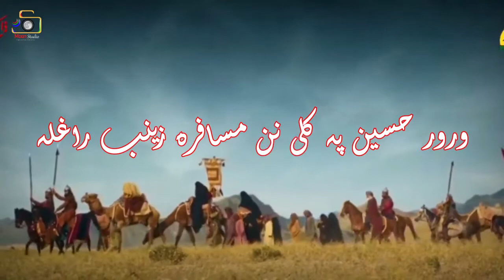New pashto noha Waror Hussain pa Kali Nan musafira Zainab rahla Zakir Asir Ali Zakir Edyar ali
My videos is about matam e imama Hussain as like short clips of every scholor and noha khwani of every reciter over in Pakistan.
And also related in Islamic topics.